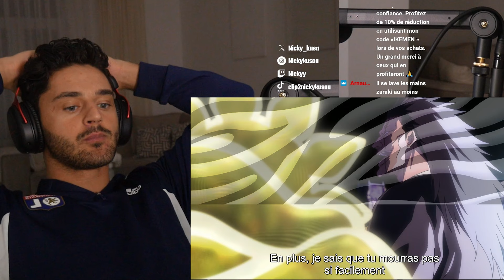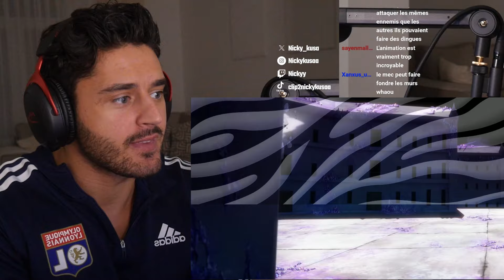RENJI VS ISHIDA ! ⚡ (Grimmjow sérieux ??) BLEACH TYBW PART 3 EPISODE 7 (33) REACTION FR !